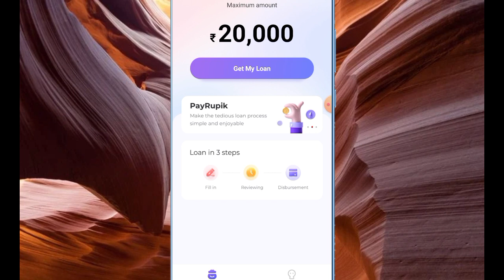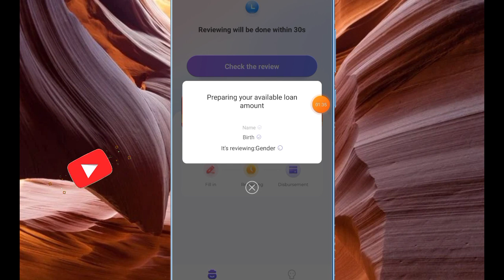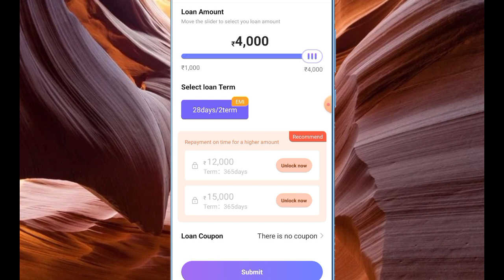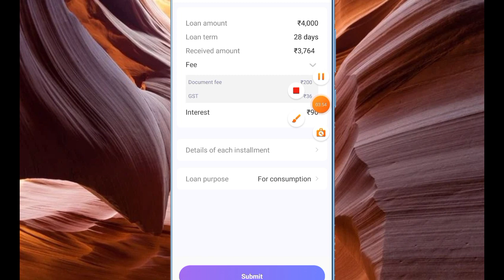Today New loan amount instant Rs,20000 Loan mil gaya without CIBIL SCORE no income proof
proofinterest

Lend plus india Rs,1500 loan amount withdrawal Kiya but loan amount not

Social Application and App,Technical ka Related Video Banta ho,kwik loan app kaise use kare,kwik loan app kaise mil chalaye,how to use kwik loan app,kwik loan app,loan kaise le real ya fake
l
Instagram.com/shelendra8795

 later,new pay later app 2023 today,pay later app,Cashyear pay

Loan app
instant loan
personal loan
Loan app
New loan app 2023 today
Paylater app

 important notice..